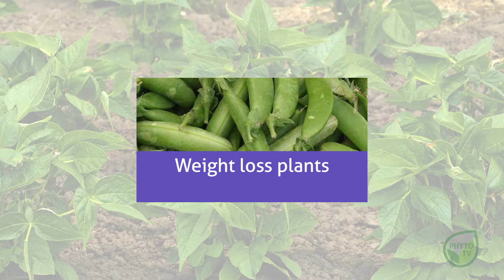Weight Loss Plants: Bean Pod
Did you know that the Bean Pod Protein can control your hunger?
Discover all the Weight Loss Plants on PhytoTV